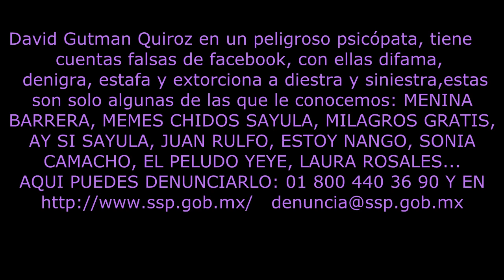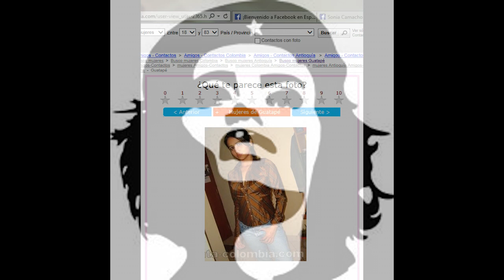David Gutman nadie lo quiere...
David Gutman arias "El trompas de Falopio" de Sayula y su canción favorita, "El gusanito"